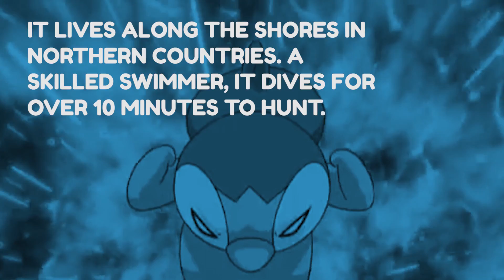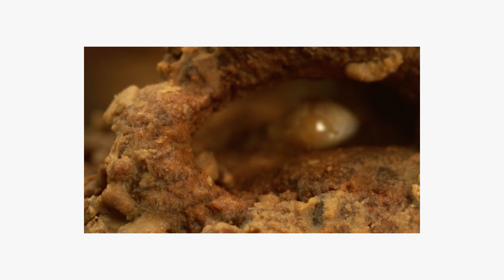WIMPOD'S ORIGIN EXPOSED! | The MiniDex!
Found out why Piplup are so proud, why Trubbish needs more love, and why Wimpod smells so gross! It's yet another MiniDex, with this week's host, Rival Jimmy! It's good to be back!
Join The Dex! Research Institute
Find out which Pokemon we did trivia and strategy for on this week's The Dex!

Connect With The Dex!

Additional writing, filming, and post-production by Jimmy Beliakoff and Leah Mitchikoff.

More Great Shows About Pokemon!
The Dex! Sun and Moon PSA's